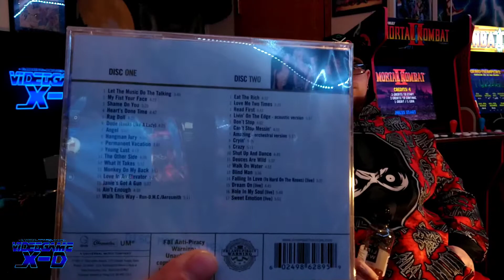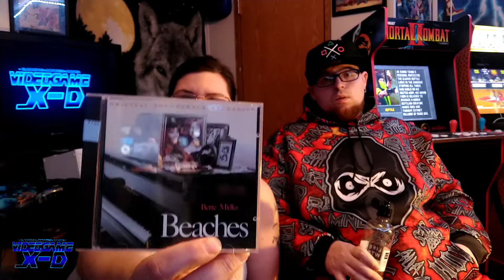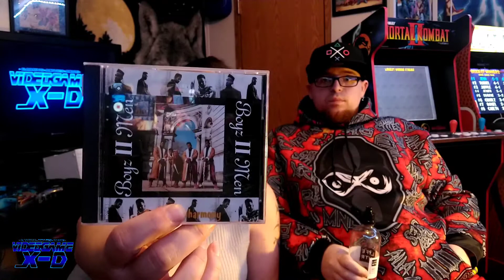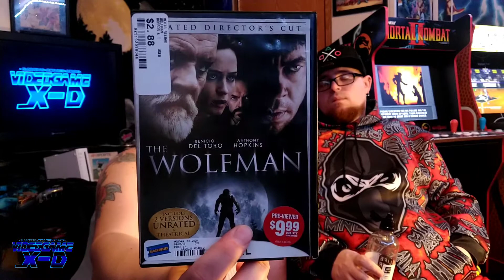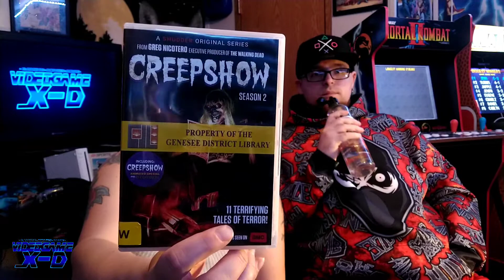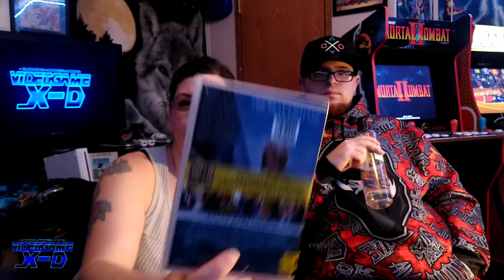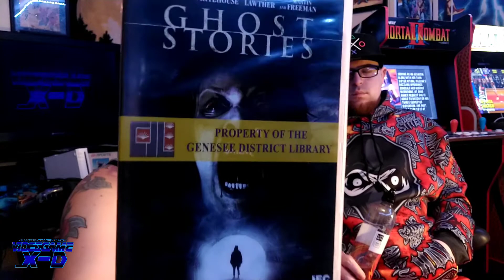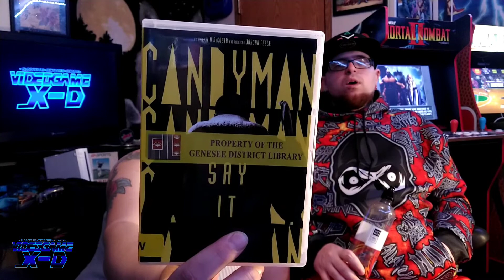3 Parted LOADS! : Recent DVD/CD/Gamer Grabs + Blu-ray Buys & More! 📀💿🎮 3/4/22 (Part 1 of 3)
Charles and Jen return for this 3 part extravaganza! (Part 1 of 3)

Background Video footage credited to Mortal Kombat & NBA Jam via Midway & Arcade 1UP!